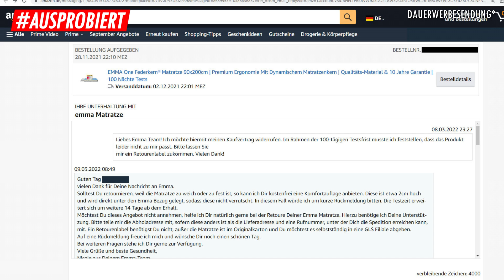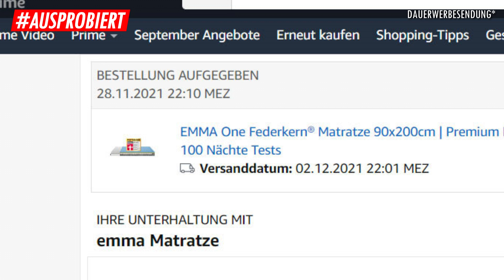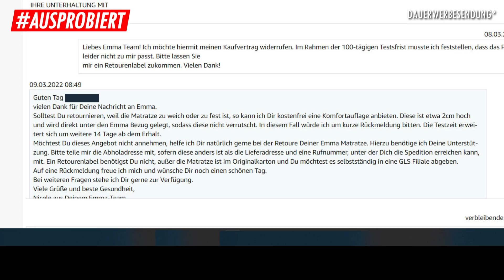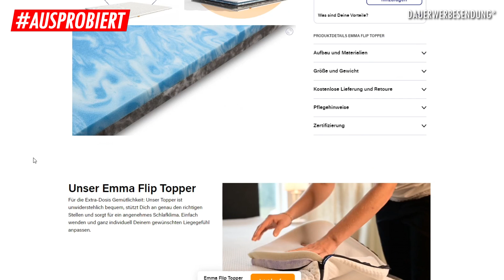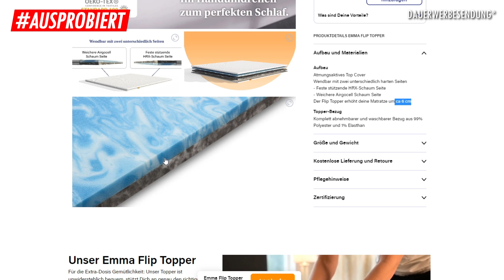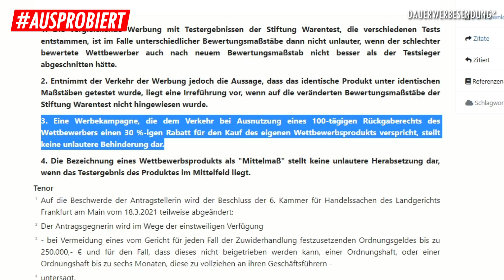Emma Matratze - So gibts einen KOSTENLOSEN Emma Matratzen-Topper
Hast Du vor Kurzem eine Emma-Matratze bestellt? Oder bist Du kurz davor eine EMMA zu bestellen? Dann hast Du die Möglichkeit, einen kostenlosen Topper zu erhalten. Wie das geht und was es für ein Topper ist, zeigt dieses Video. Übrigens: Mit diesem Topper wird die Emma-Matratze indirekt zu einer "Wendematratze". Je nachdem, welche Liegeeigenschaften man benötigt (härter oder weicher), nutzt man den Emma-Topper oder nicht.

🚨🚨🚨 Weitere AUSPROBIERT MATRATZEN Videos
✅ Sieben wertvolle Tipps, wie Du eine Matratze richtig testest und Deiner perfekten Matratze damit ein großes Stück näher kommst ➡️
✅ So wirst Du bei Matratzentests verar ! Lerne die Tricks der Anbieter kennen und schütze Dich davor ➡️

🕓 ▶ ZEITSTEMPEL/GLIEDERUNG:

Kostenloser Emma-Topper 0:00
Unmoralisches Angebot 0:47
Emma Matratze Bestelltipps 2:42
So gibts den kostenlosen Topper 5:42
Der Emma Topper ist da! 7:24
Emma Topper anbringen 10:24
Emma Flip Topper? 12:08
Emma vs Bett1 Bodyguard Vergleich 13:18

* In meinen Videos stelle ich teilweise Produkte vor. Dies kann - insbesondere, wenn das Urteil positiv ausfällt - als Werbung angesehen werden. Um alle rechtlichen Eventualitäten auszuschließen, kennzeichne ich meine Videos ab sofort als "Dauerwerbesendung".